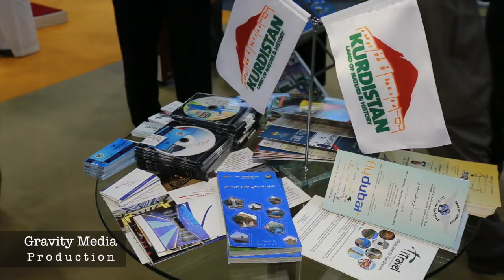Kurdistan Arabian Travel Market 2014 Dubai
Kurdistan Arabian Travel Market 2014 In Dubai